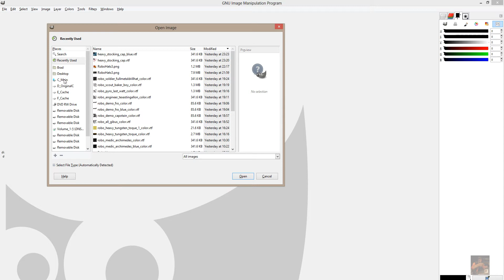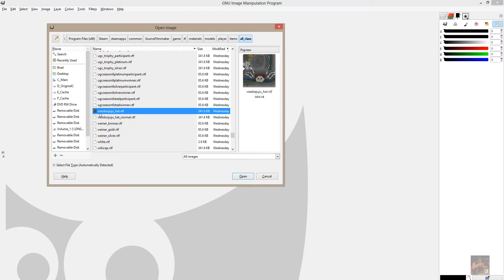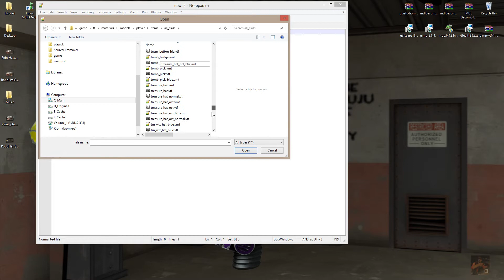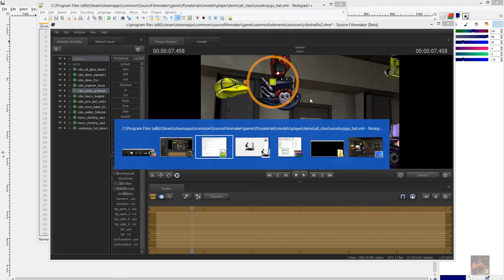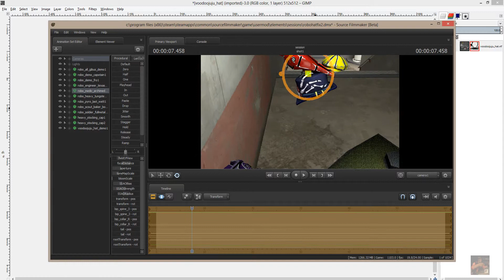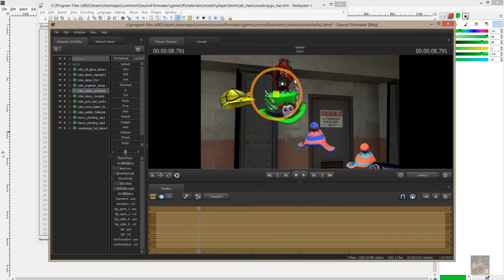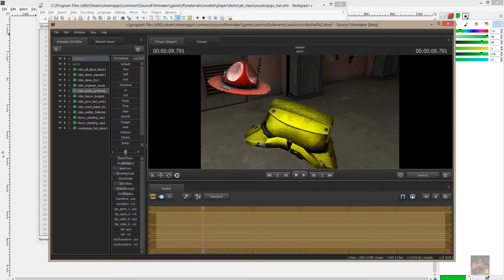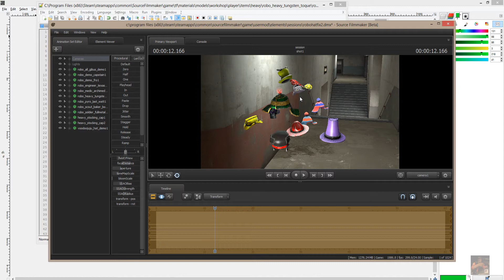SFM - Repair Material Files to Fix Hats and Make Them Paintable - Pt6 - Fixing the Voodoo JuJu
This series discusses the programs used to fix material files so hats and miscellaneous item display properly in SFM

Part 1 - Discusses the Programs required.
Part 2 - Demonstrates fixing the material layers of the Robo Medic's Archimedes Using GIMP and the VTF Plugin.
Part 3 - Demonstrates fixing the material layers of the Robo Heavy's Tungsten Toque Using GIMP and the VTF Plugin.
Part 4 - A quick time lapse video of the process being performed on the Robotic Boogaloo Gibus, Capotain, Demo Fro, Texastingallon, Last Watt and Baker Boy hats.
Part 5 - Demonstration on how to fix the Heavy's Tough Guy Toque
Part 6 - Demonstrates how to kill the white glow and fix the VooDoo JuJu to work in SFM.

Although I try to keep my videos short, I gear them toward the novice user so that they can follow along and understand what they are attempting to do. If you have knowledge of the programs used here, you can skip ahead to the point you require and work from there.